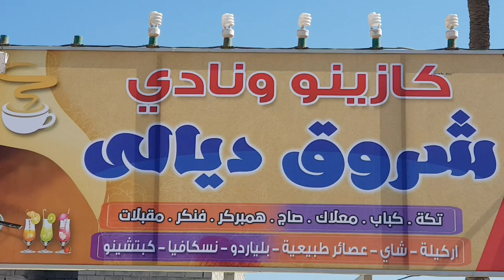ماذا تعرف عن سباق دهوك السابع لنادي صقور ديالى للحمام الزاجل مع البطلين محمد ديالى و علي الرسام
خطوات سباق دهوك السابع خطوة بخطوة لنادي صقور ديالى. لقاء المتسابق البطل محمد  و المتسابق البطل علي الرسام
معلومات مهمة جدا عن سباق نادي صقور ديالى /سباق دهوك شمال العراق و سباق نادي شروق ديالى /سباق الفاو جنوب العراق /سباق الحمام الزاجل
نحن لاندعي الكمال متابعنا العزيز
لا في انفسنا و لا في مانقدمه من اعمال و منكم نتلقى التصويب و التصحيح فاذا كانت لديكم اسئلة تودون تطرحونها لاجل ان نكمل مسيرتنا و نحن لكم شاكرون
يتميز عملنا الاعلامي على اليوتيوب بالعفوية و المصداقية و احترام الانسان لانسانيته بغض النظر عن دينه او طائفته او قوميته نحترم وجهة النظر مهما كانت اشتراككم في قنواتنا شرف لنا.اما اذا كنتم مشتركين فعلا فذلك دليل على ثقتكم بنا و نحن نقدر تلك الثقة و تلك روابط قنواتنا
مع خالص تقديرنا